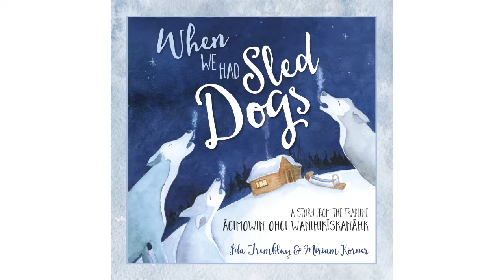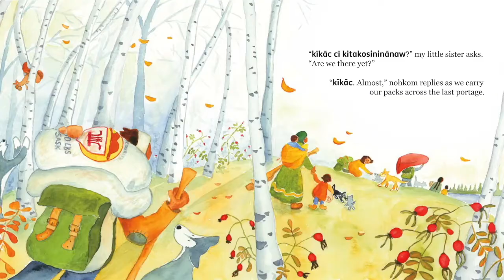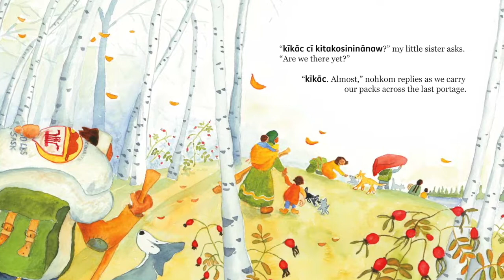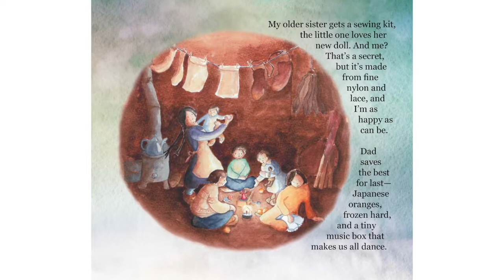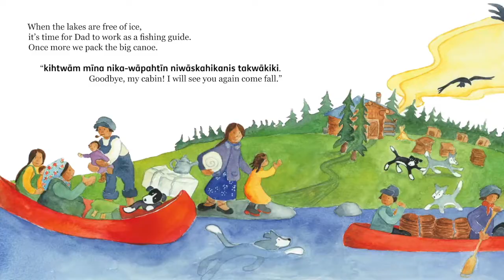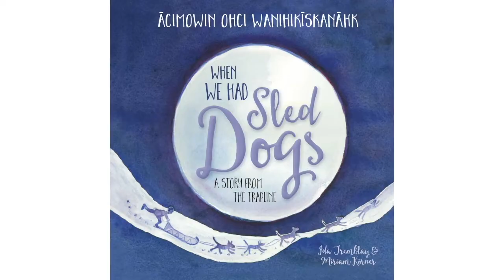The Lieutenant Governor of Saskatchewan Russ Mirasty Reads When We Had Sled Dogs in English & Cree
Enjoy a reading of When We Had Sled Dogs: A Story from the Trapline—ācimowin ohci wanihikīskanāhk from the Lieutenant Governor of Saskatchewan, Russ Mirasty.

Inspired by Elder Ida Tremblay’s childhood memories, and told in English with Woodland Cree words and phrases, the story follows the seasonal cycle of trapline life.

Written by Ida Tremblay and Miriam Körner, illustrated by Miriam Körner, and published by Your Nickel's Worth Publishing.